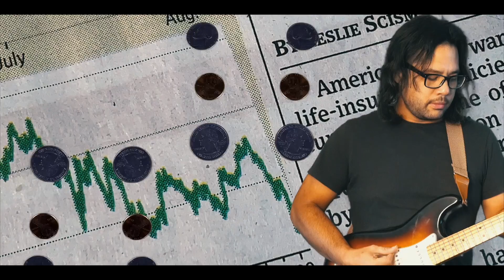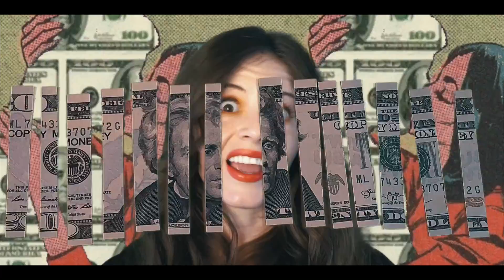Prism Bitch - "II"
"II" is off of Prism Bitch's debut full-length studio album, 'Perla'.

Directed and edited by Brendan McKnight. Intro vocals by Kris Kerby.

"II" was recorded with Toshi Kasai at Sound of Sirens studio in Los Angeles, CA.